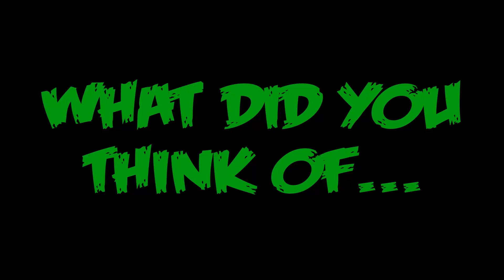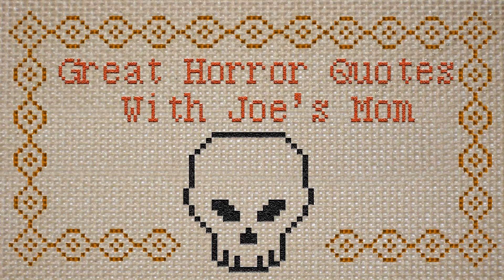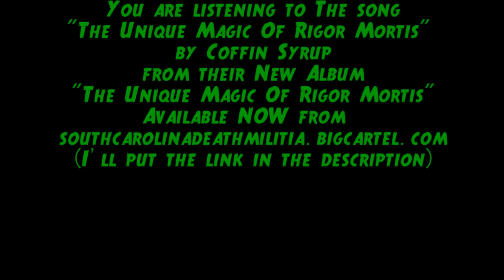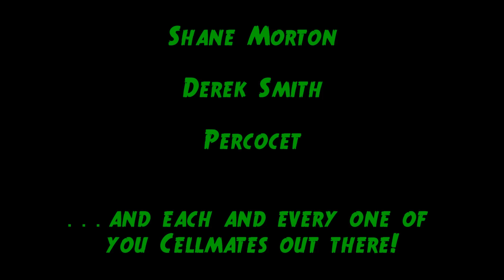The Son of Celluloid Show: Episode 4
The Son of Celluloid is back with reactions to Godzilla,  A Dark Place Inside in the Indie Horror Spotlight,  the first announcement regarding a film he's involved with, music by Coffin Syrup and Dire Peril, the unknown backstories behind characters from House of 1000 Corpses and The Devil's Rejects, upcoming Atlanta horror events, and of course...  Great Horror Quotes With Joe's Mom.